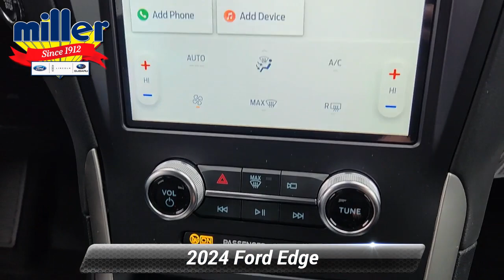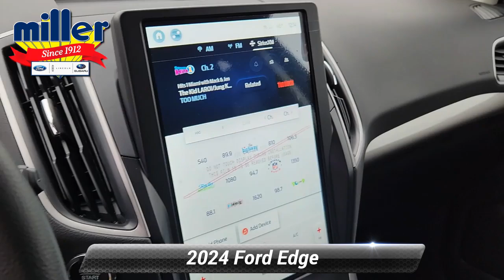New 2024 Ford Edge SE, Lumberton, NJ RBA42347